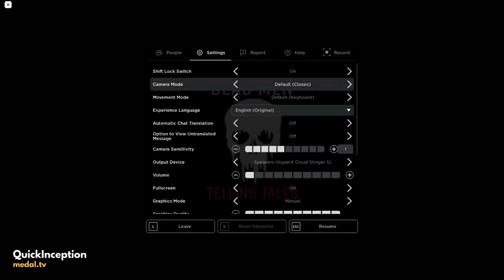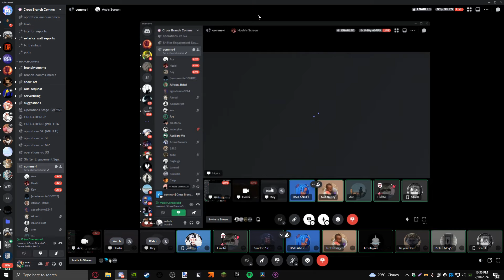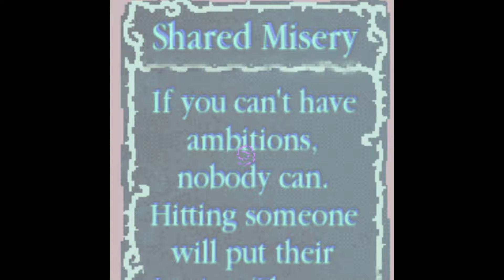Daily Dose of Birdcage | V19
I'm gonna be making an info server tomorrow, with basically everything you might need to know about birdcage.

Wouldn't it be so cold if I could mog people in game.

Dm me clips on discord, my tag is quamtum.
Or dm me about anything else, like if your clip was used and you want it removed.